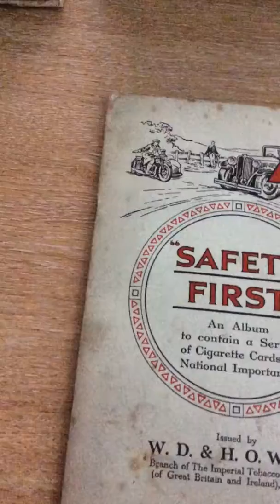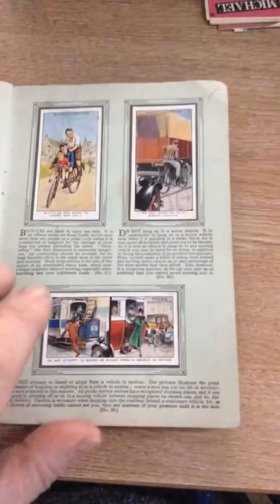antique and collectibles 1934 card album safety first full set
Another great ephemera item from bonsuivit and the moonlighter group